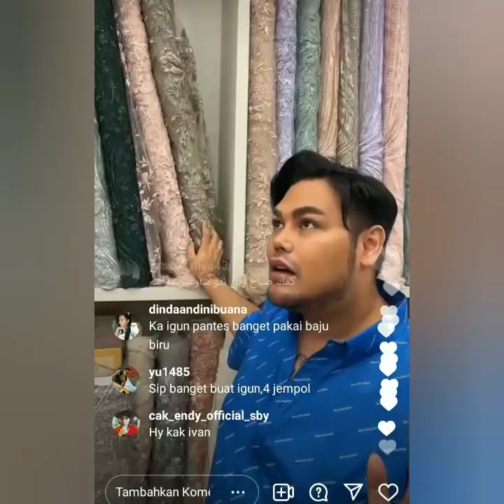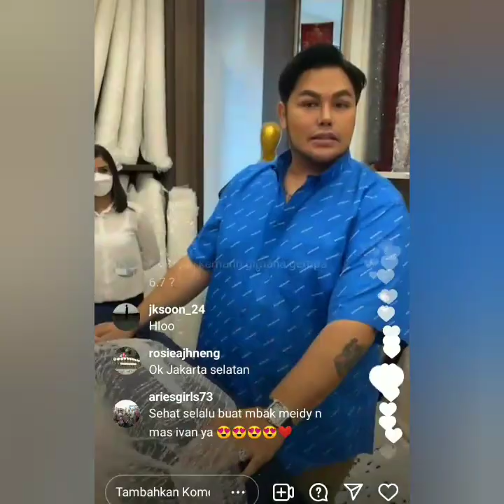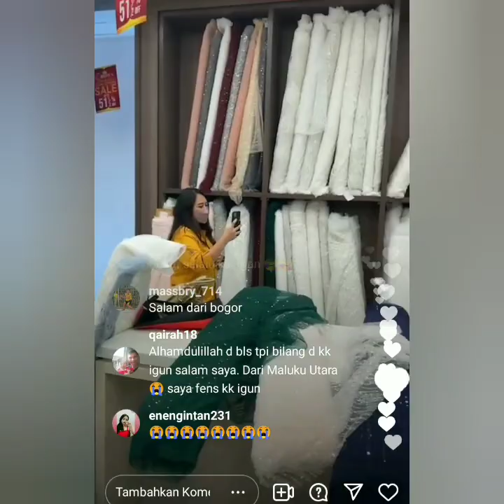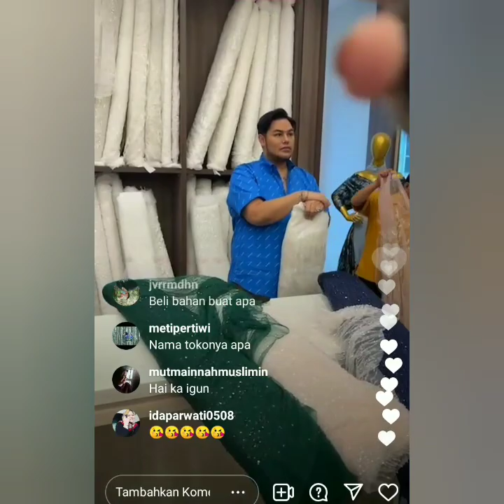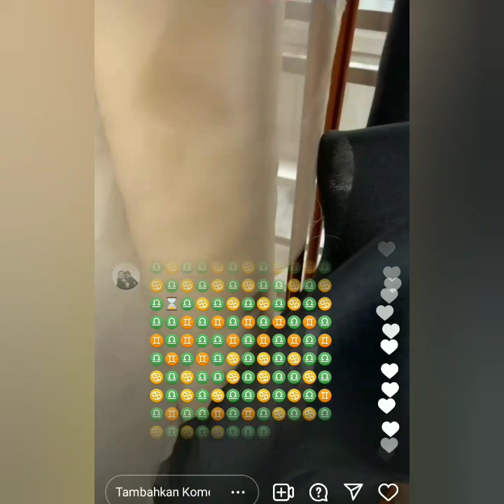LIVE IG IVAN GUNAWAN HARI INI BERSAMA CROWN Textile and TAILOR JAKARTA. SUPER RAME COBA LIHAT INI